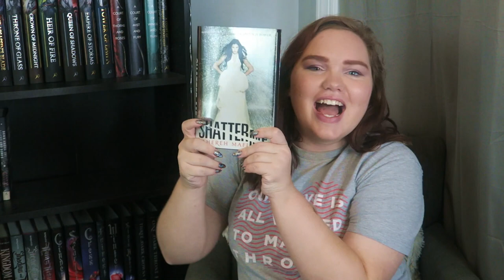Reading the Top 10 Books on My TBR | AbigailHaleigh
❋ If you'd like to receive your first two months free with Scribd, then
❋Would you like $10 off $25 of your first order on Book Outlet?
❋ If you'd like to try out Book of the Month, use my link to get your first book free